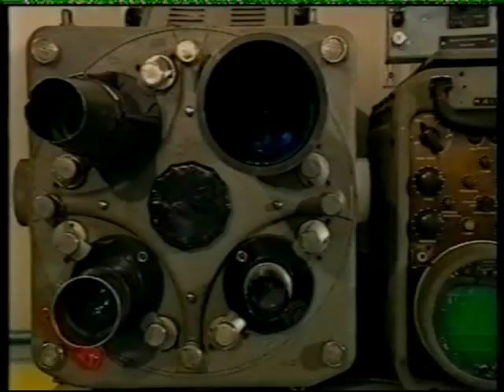Collectors Lot 2000 (Dicky Howett's old broadcast camera collection segment)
This is a segment on Dicky Howett's vintage TV broadcast camera collection featured on "Collectors Lot" in 2000. Dicky presents his fine collection of classic broadcast cameras. Dicky Howett is a passionate collector and restorer of vintage TV broadcast cameras in England and has a huge collection of vintage TV cameras dating back to the early 1950s image orthicons. Anyone who is interested in old broadcast technology and seeing Dicky's collection visit Golden Age TV Recreations